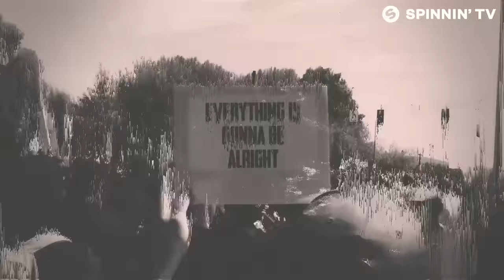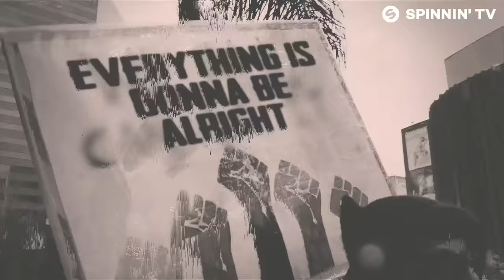BROHUG x Loge21 - Preacher (Official Music Video)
BROHUG x Loge21 - Preacher is OUT NOW! Like this track? Download or add it to your favourite Spotify/Apple Music playlist by clicking